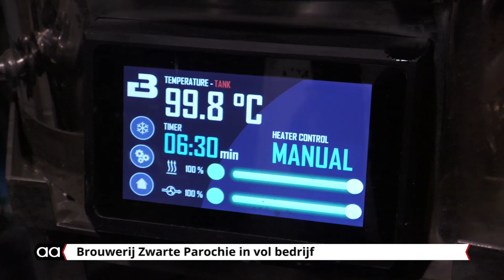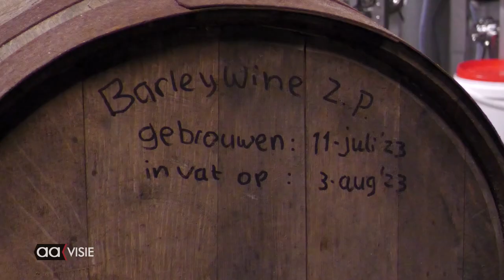Zwarte Parochie in vol bedrijf